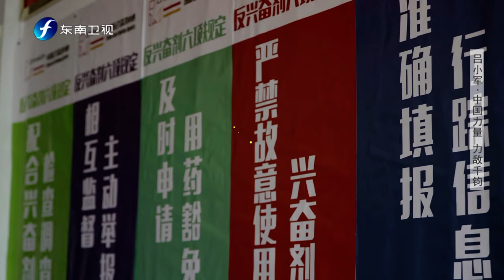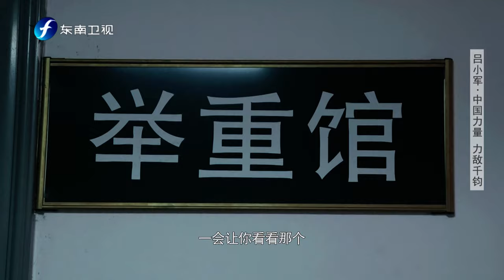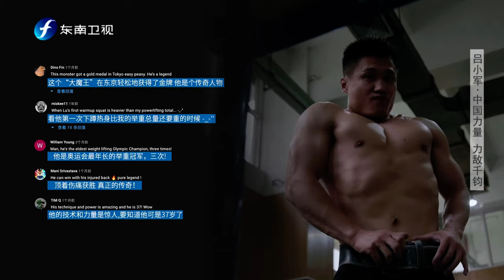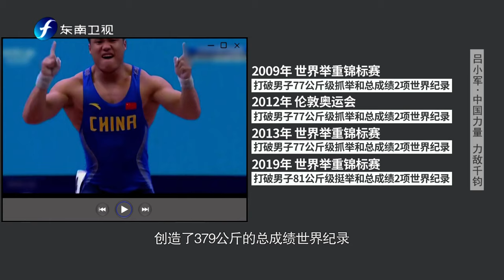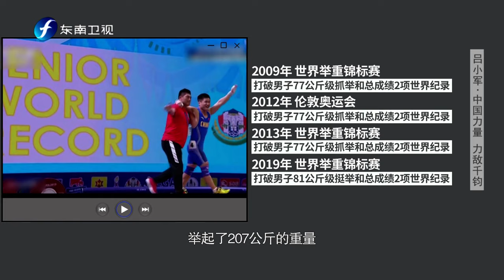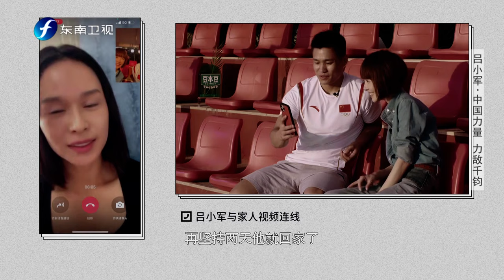【鲁豫有约一日行】第9季 吕小军：中国力量 力敌千钧 Lu Xiaojun: China Power